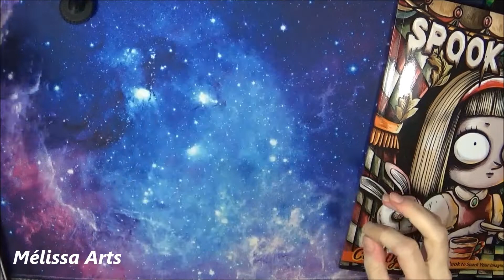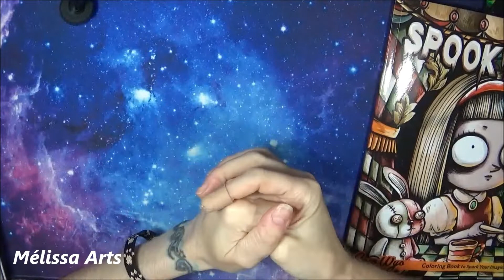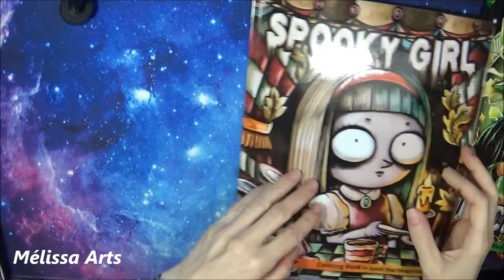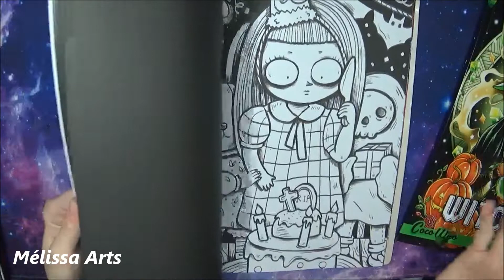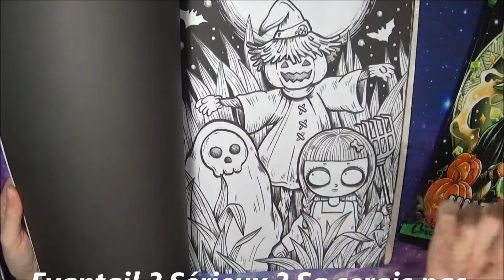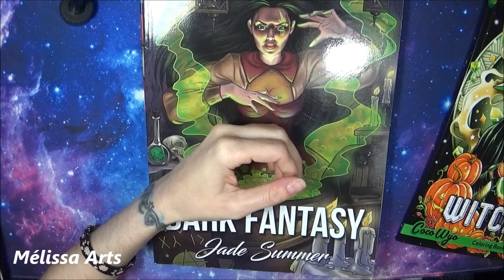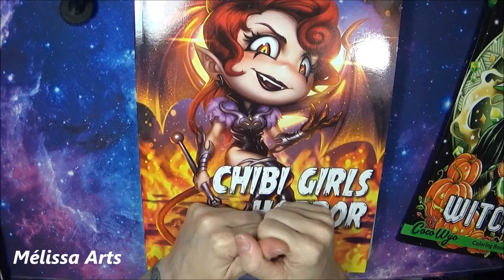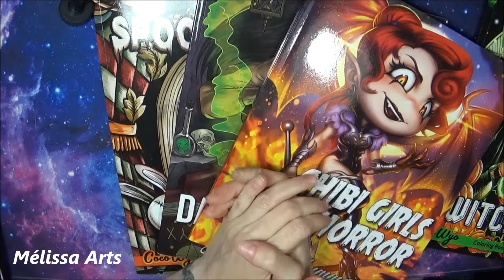Colo en communs octobre 2022